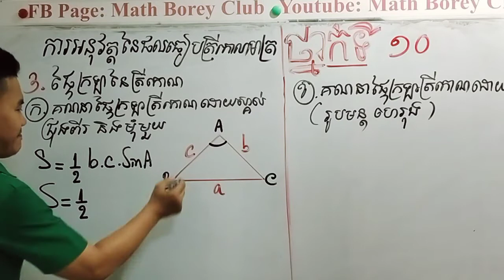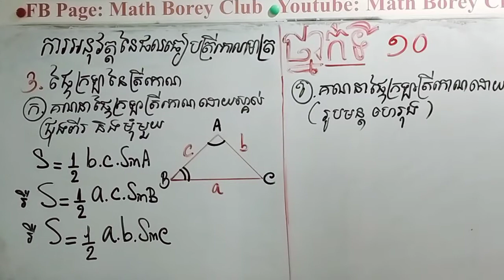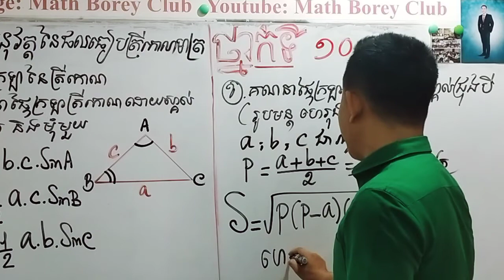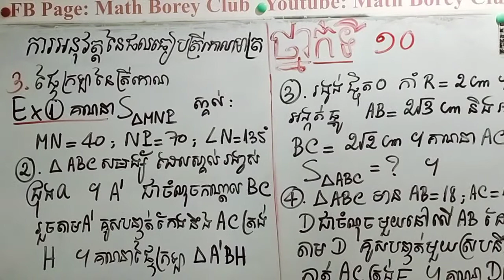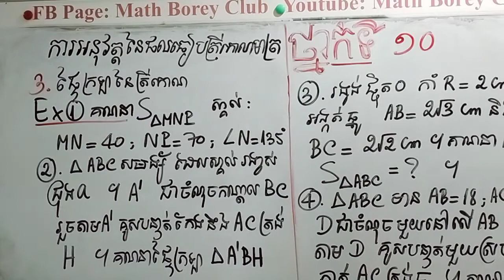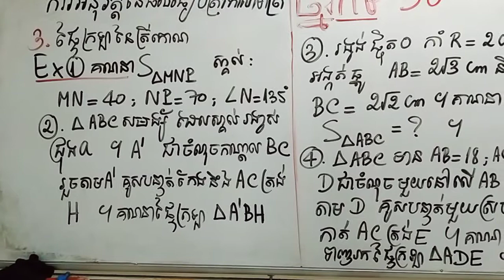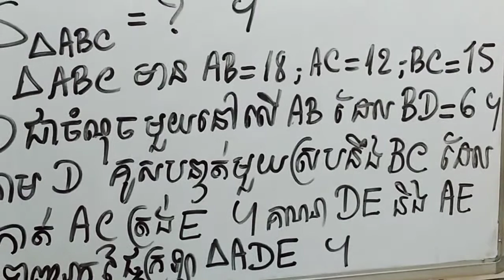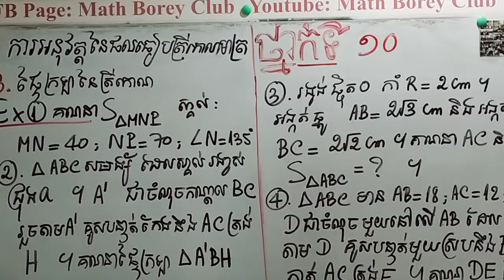MathBoreyClub ថ្នាក់ទី១០ ថ្មី មេរៀនការអនុវត្តផលធៀបត្រីកោណមាត្រ 3.ផ្ទៃក្រឡាត្រីកោណ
MathBoreyClub ថ្នាក់ទី១០ ថ្មី មេរៀនការអនុវត្តផលធៀបត្រីកោណមាត្រ
3.ផ្ទៃក្រឡាត្រីកោណ

ចង់ក្លាយជាសិស្សជំនិតឆាតមកផេក MBC រឺ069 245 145
Telegram ថ្នាក់ទី១០